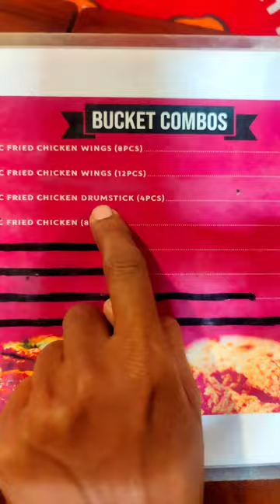💥Neenga intha Combo Sapputtu irrukkingala😮⁉️ |c2 Chiken| Budget friendly Inga irruku#shots#trending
Drumstick fried chicken is a classic dish that is made by coating chicken drumsticks with a seasoned flour mixture and then deep-frying them until crispy and golden brown. The finished dish is often served with a dipping sauce such as ketchup, honey mustard, or barbecue sauce. It is a popular dish in many parts of the world, and is often served as an appetizer or a snack.

Ingredients:

•10-12 fresh blueberries
•1 lime, cut into wedges
•2 tablespoons of simple syrup or sweetener of your choice
•2 tablespoons of fresh mint leaves, plus extra for garnish
•1/4 cup white rum
•1/4 cup club soda
•Ice cubes

Instructions:

1. Place the blueberries, lime wedges, simple syrup, and mint leaves in a cocktail shaker. Muddle the ingredients together until the blueberries are broken down and the mint leaves are slightly crushed.

2. Add the white rum and fill the shaker with ice cubes. Shake the mixture vigorously for about 30 seconds, or until the ingredients are well combined.

3. Strain the mixture into a tall glass filled with ice cubes.

4. Top off the glass with club soda and stir gently.

5. Garnish with extra mint leaves and a lime wedge and serve. Enjoy!

Shop Adress
Plot No. 1674, LIG 2, 5th Main Rd, Rajammal nagar, TNHB, Ayapakkam, Annanur, Ayappakkam, Chennai, Tamil Nadu 600077